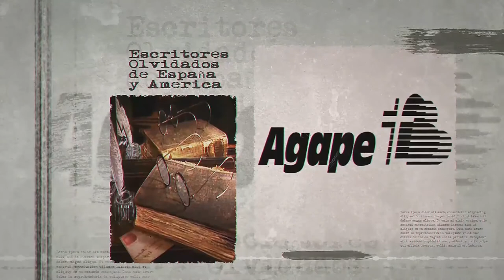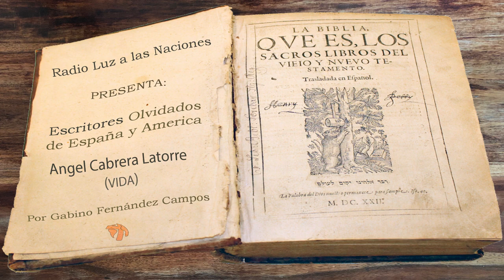049 Ángel Cabrera Latorre (Vida)